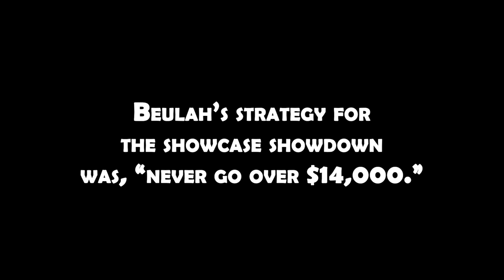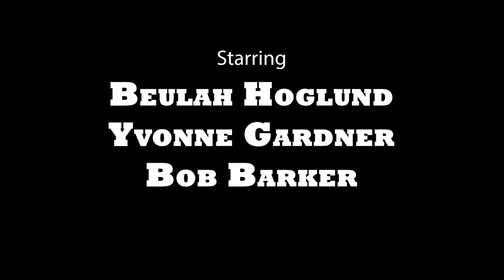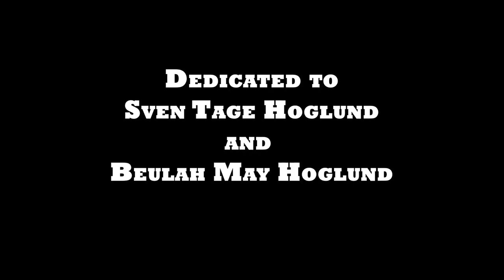TPIR 90th Birthday Winner The Price Is Right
This is a little documentary we have put together of my Grandmother, Yvonne Gardner, telling the story, as she remembers, of her mother, Beulah Hoglund winning The Price is Right in 1995.

I used these elements for the story to be commented upon and remembered by family, friends and fans of the show. Thank you and enjoy.